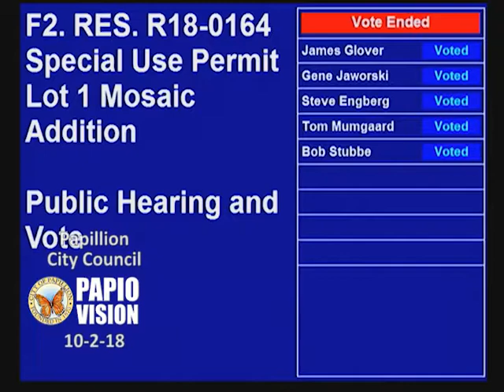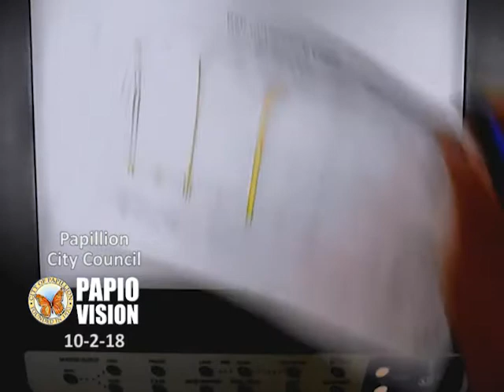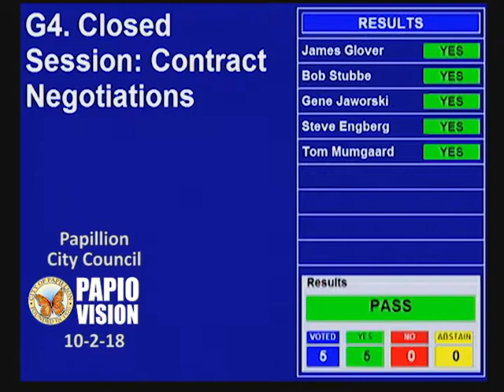Papillion City Council of October 2, 2018